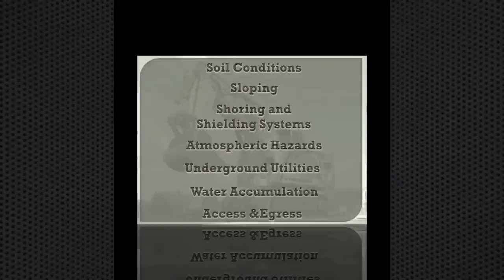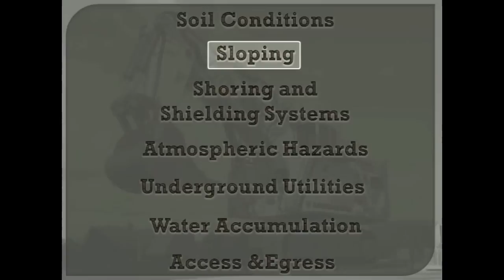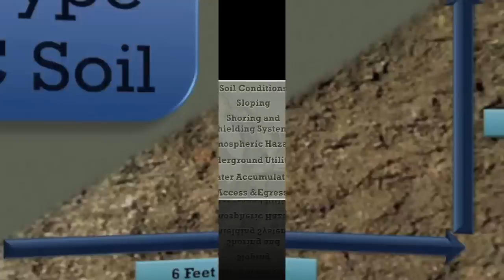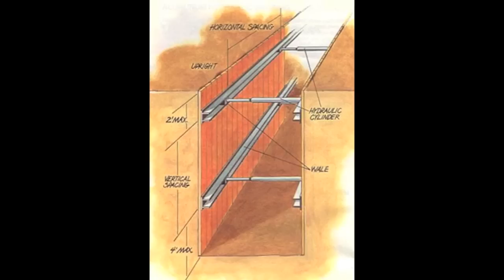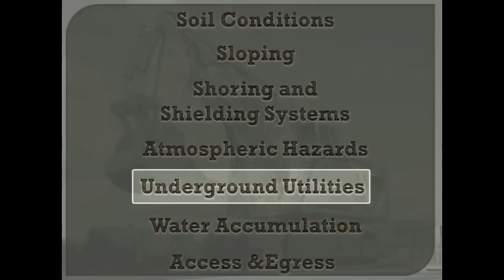Trenching and Excavation Safety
this video covers some of the hazards workers can be exposed to when working in trenching or excavating operations as well as precautions to take that will help ensure a safe working environment.  Topics covered include soil conditions, proper sloping, shoring and shielding systems, atmospheric hazards, underground utilities, water accumulation, and access & egress.